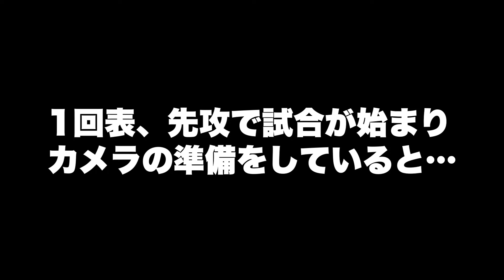【プライドジャパン甲子園2023】一回表からまさかの○○？！！勝てば関西大会出場の大一番！！妥協一切ナシの三陽工業の熱き戦いが今はじまる！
プライドジャパン2023甲子園大会に出場した三陽工業率いるドリームチーム。
勝てば兵庫県代表！負けられない大一番、なんと初回からドラマが？！！！

※本動画では真剣な熱き漢の戦いの模様をお送りしております。
さよらーズロスを招く恐れがございますので、さよらーズをご希望の方は過去動画をご覧いただき、さよらーズを蓄えていただけますと幸いです。

三陽工業TikTok、毎日更新中！
三陽工業株式会社【公式】おじさんTikTok

三陽工業株式会社【公式】ものづくりTikTok
▼三陽工業コンテンツはコチラから飛んでね

三陽工業広報ブログ（現役で稼働中のブログです）
☆かがっちが撮ったレースの写真を載せているよ♪